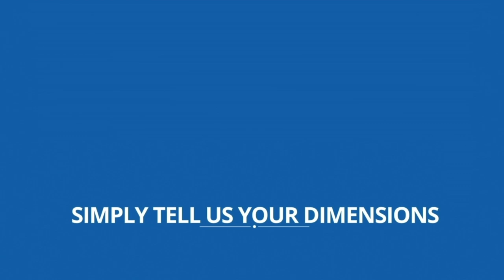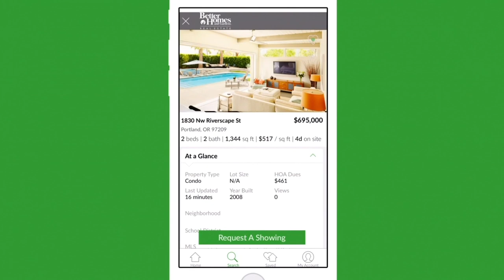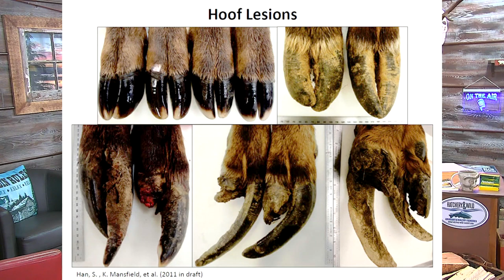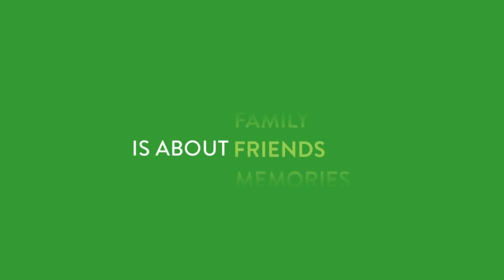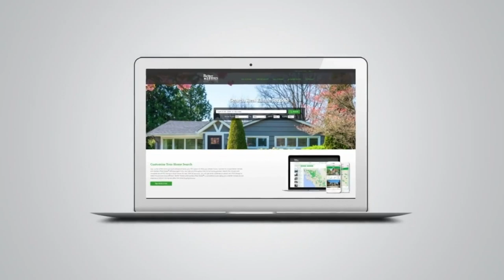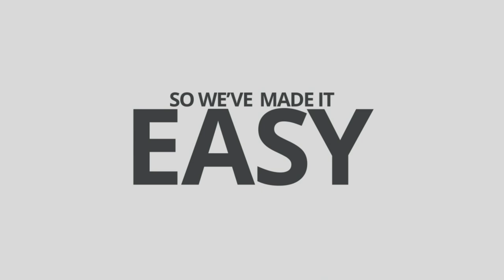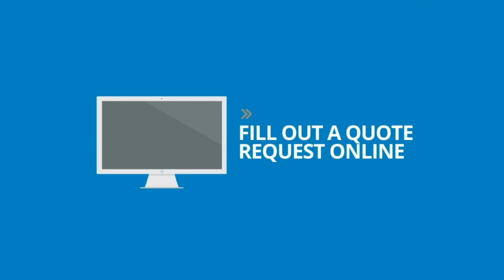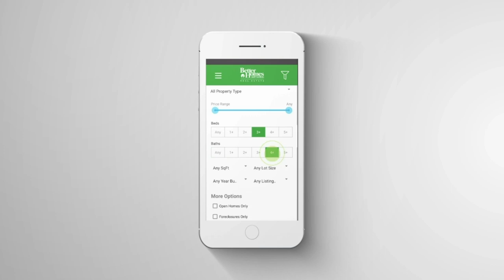Fish Hunt Northwest Season 2 Show #8 5/14/2020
ON THIS WEEKS LIVE SHOW

Really good show lined up for tonight-

We will catch up with Captain Mark Coleman and get the up-dates as to what is really going on with the WA St. Charter Fleet and Guides and possibly when they get to go back to work. Also discuss the on-going closure of our Halibut Season... Will we even get a season?

Hoof Rot on our Elk populations continues to spread. We now have confirmed cases in Yakima. How serious is this? We will have an in-depth educational segment with Kyle Garrison- WDFW Ungulate Specialist. We have a ton of questions, Kyle will provide the science based answers, do not miss this...

Do you use LIVE BAIT for Ling Cod? If you do not, a check-in with Matt Messing owner of Messin' Around Fishing Charter's will surely change your mind. Matt has taken LIVE BAIT for LINGS to a whole new level...

Of course another fantastic "Recipe of the Week" with Chef Kelly and Sheri
AND
A great "How-TO" segment in the Bait Lab
Kokanee- Bait, Scents, and proper gear for success.

All that and an opening segment with DI and Tommy covering a ton of info going on around the Pacific Northwest and Beyond-

 FHN is a weekly LIVE broadcast right here on our YouTube channel, Thursday evenings, 6:00-8:00pm, West Coast time. Fish Hunt Northwest strives to bring a quality produced outdoor fishing and hunting show to you each week, in a talk show format. FHN will consist of insightful/educational conversation that will tackle the tough political topics, others do not want to engage in. We work hard to bring you the factual information, not just more internet opinionated banter.  Every episode will also include plenty of in-studio guest and phone interviews with guides and outfitters to get you the latest reports around the Puget Sound, the Northwest and beyond.  Every show will also include a Tri-State weather report, covering WA, OR, & ID to give you a great look at the weekend forecast so you can plan your outdoor adventures.  Each week we will also bring you plenty of "How-To's" covering everything from rigging in all facets of fishing, curing bait, filleting fish, processing meat, etc.  Be sure to tune in every week as we will also be in the kitchen, always cooking fish, fowl and game with Chef Kelly, bringing some of the very best outdoor recipes on the planet.   FHN is a very well-rounded show with endless topics. join us each week, get educated and entertained...